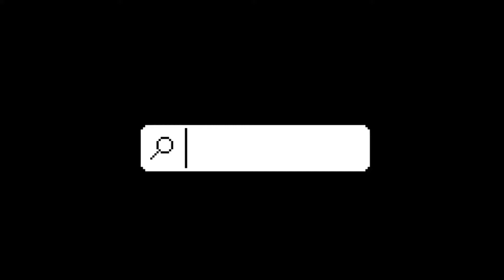পাকা আম দিয়ে মিষ্টি দই রেসিপি / আম দই রেসিপি || Mango Doi Recipe